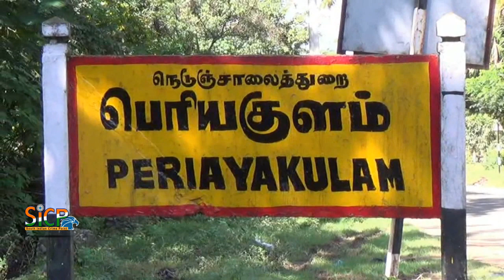Unable to go to the residential area roads | Theni - Dindigul road blockade on the road | sicp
கஜா புயலின் போது சேதம் அடைந்த சாலையை சீர் செய்யததால் தற்பொழுது பெய்த மழையினால் மேலும் சேதம் அடைந்து குடியிருப்பு பகுதிக்கு செல்ல முடியாத நிலையால் குடியிருப்பு வாசிகள்  தேனி - திண்டுக்கல் சாலையில் சாலை மறியலில் ஈடுபட்டதால் போக்குவரத்து பாதிப்பு

தேனி மாவட்டம் பெரியகுளம் நகராட்சிக்கு உட்பட்ட வடகரை காயிதேமில்லத் நகர் பகுதியில் கடந்த ஆண்டு கஜா புயலின் போது வாரி வாய்க்காலில் ஏற்பட்ட வெள்ளப்பெருக்கால் அருகே இருந்த சாலை அறிப்பு ஏற்பட்டு சேதம் அடைந்தது. இதனால் அப்பகுதி மக்கள் வாரி வாய்க்காலின்; பக்கவாட்டில் தடுப்பு சுவர் அமைக்க கோரிக்கை விடுத்து வந்தனர். கடந்த ஓராண்டாக எந்த நடவடிக்கையும் எடுக்காத நிலையில் கடந்த இரண்டு நாட்களாக பெயத மழையின் காரணமாக வாரி வாய்க்காலில் வெள்ளப்பெருக்கு ஏற்பட்டதால் சாலை முழுவதும் அறிப்பு ஏற்பட்டு குடியிருப்பு வாசிகள் செல்ல முடியாத நிலை ஏற்பட்டுள்ளது. மேலும் அந்த பகுதியில் உள்ள மின்கம்பமுன் மண் அறிப்பு ஏற்பட்டு கிழே விழும் நிலையில் உள்ளது.

ஓராண்டாக எந்த நடவடிக்கையும் எடுக்காத நிலையில் குடியிருப்பு பகுதிக்கு இரு சக்கர வாகனங்கள் கூட செல்ல முடியாதை நிலையால் ஆத்திரம் அடைந்த அப்பகுதி மக்கள் நடவடிக்கை எடுக்காத நகராட்சி நிர்வாகத்தை கண்டித்து தேனி -  திண்டுகல் தேசிய நெடுஞ்சாலையில் சாலையில் 100க்கும் மேற்பட்டோர் சாலை மறியலில் ஈடுபட்டனர். இந்தனால் 30 நிமிடத்திற்கு மேலாக போக்குவரத்து பாதிக்கப்பட்டது. இதனை தொடர்ந்து அங்கு வந்த காவல்துறையினர் மற்றும் பெரியகுளம் வட்டாட்சியர் நேரில் ஆய்வு செய்து உரிய நடவடிக்கை எடுப்பதாக கூறியதை தொடர்ந்து சாலை மறியலை கைவிட்டனர்.